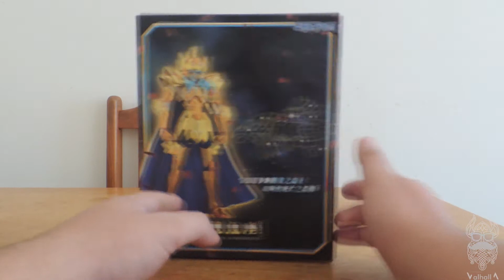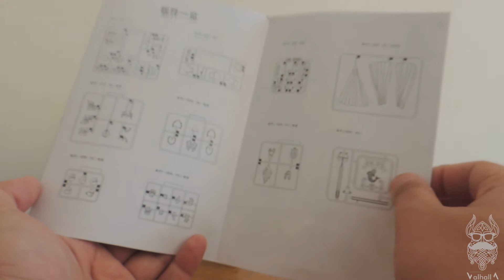[Tesouro Viking] Afrodite de Peixes Flango - LC Models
LEIA SE NÃO QUISER QUE LOKI AZEDE SUA CERVEJA!

Desde de criança eu sempre quis uma action dessas, mas eram absurdamente caras e difíceis de achar.
Mas nossos amigos lançaram esse magnífico flango que sana todas as expectativas que tive desde minha infância.

Link para a figura:

SIGA-NOS À VALHALLA!

SUA OPINIÃO É MUITO IMPORTANTE PARA NÓS!
Não se esqueça de deixar sua crítica, elogio ou sugestão nos comentários!